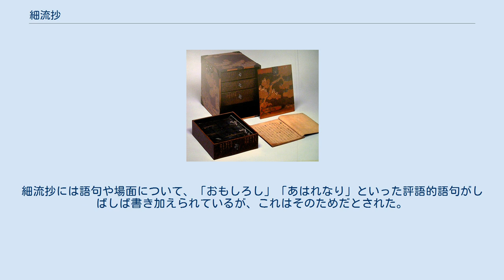細流抄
『細流抄』（さいりゅうしょう）は、『源氏物語』の注釈書である。
永正7年（1510年）から永正10年（1514年）の成立とみられる。
『公条公聞書』、『源氏細流』、『源氏物語聞書』、『源氏物語抄』、『源氏物語注』、『源氏物語細流抄』、『細流』、『三条西家抄』、『三抄』、『帥源氏聞書』、『秘抄』などとさまざまな名称を持つ。
 三条西家系統の注釈書の一つである。
『花鳥余情』とほぼ同じ分量の注釈書であるが、注釈している項目数はかなり多く一項目当たりの文章は少ない。
注釈者の観点から出典考証を尽くすよりも本文の読解を尽くすことを重視したためであると考えられる。
 成立については、三条西実隆の講義を受けた三条西公条による講義ノートともいうべき『源氏聞書』を、1510年（永正7年）8月17日に整理した二次本ともいうべきものが、現存する『細流抄』であると考えられてきた。
細流抄には語句や場面について、「おもしろし」「あはれなり」といった評語的語句がしばしば書き加えられているが、これはそのためだとされた。
しかし伊井春樹は、『源氏聞書』と『細流抄』との内容が大きく異なる事から、『細流抄』は『源氏聞書』とは別に三条西実隆が能登守護からの求めに応じて著したものであるとした。
 主要な写本として以下のようなものがある。